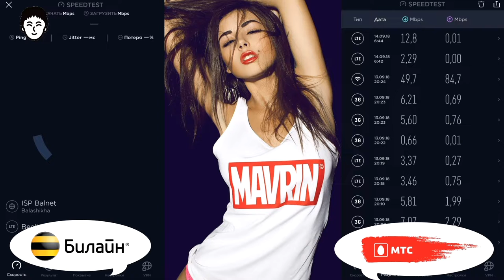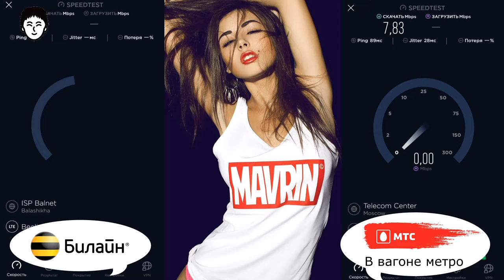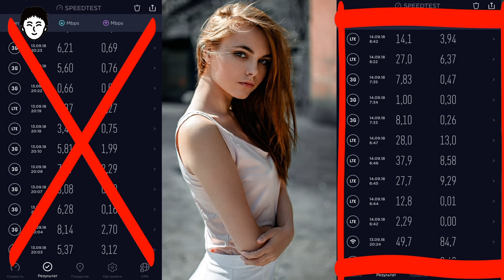Choosing a mobile operator \ выбираю мобильного оператора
поддержи мой канал подпиской Установи и начни сохранять свое время прямо сейчас!